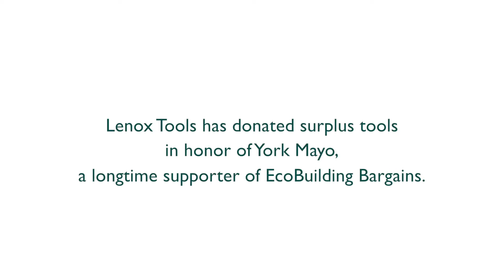Lenox Donates Tools in Honor of York Mayo